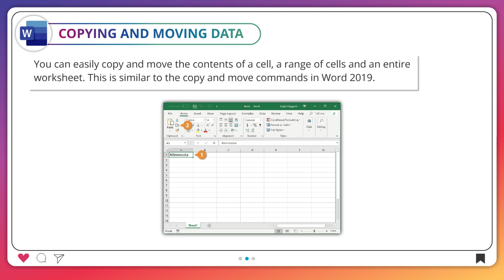𝐂𝐨𝐩𝐲𝐢𝐧𝐠 𝐚𝐧𝐝 𝐌𝐨𝐯𝐢𝐧𝐠 𝐝𝐚𝐭𝐚 |𝐂𝐡 𝟎𝟓|𝐏𝐥𝐮𝐬 𝐕𝐞𝐫 𝟒.𝟎|𝐂𝐥𝐚𝐬𝐬 𝟎𝟓